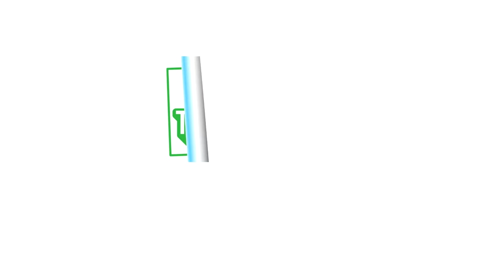Y-MSF Wolfman Review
- tell him Steven sent ya!
Support YosemiteSamantha on Twitch! She's the graphic designer for STR.

*The company marked here may be purchasing ad space or I may receive compensation for including a link to their website.